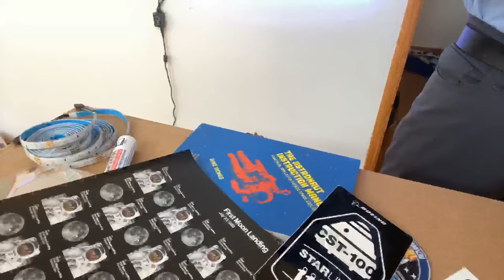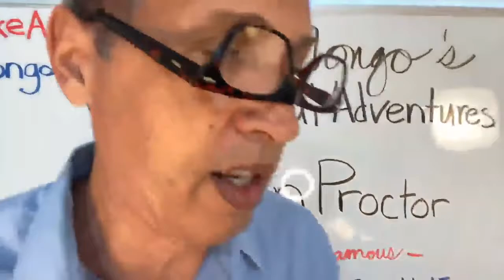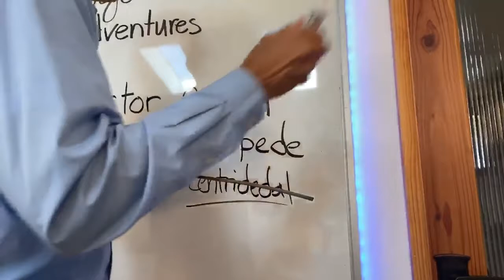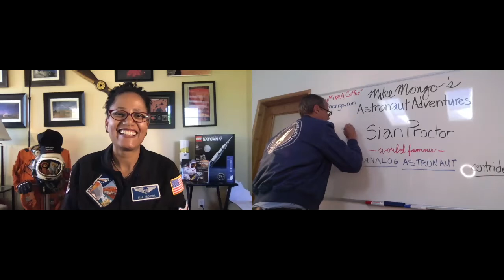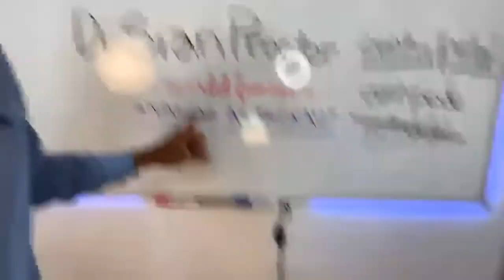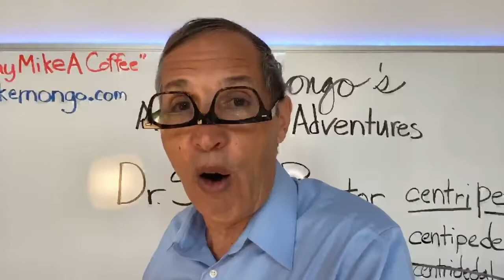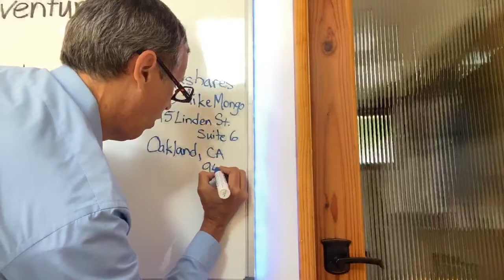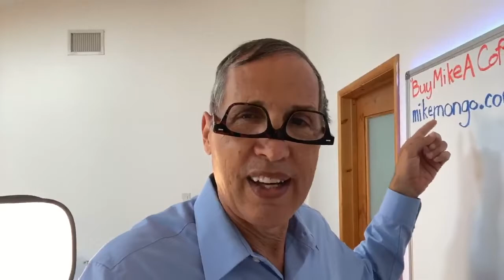005: Dr Sian Proctor, World's Most Famous Analog Astronaut! - Mike Mongo's Astronaut Adventures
Today's episode - Episode 005:
Astronaut Adventure's very first SPECIAL GUEST
Dr Sian Proctor, world's most famous analog astronaut

006 Show Notes
Dr Sian Proctor

Dr Sian Proctor INTERVIEW notes:
NASA HI-SEAS analog astronaut mission training

Students for the Exploration and Development of Space (SEDS)

Astronaut Leland Melvin reading poet Pablo Neruda's "The Chilean Forest"

How to water plants in space?

Mail Mike Mongo a letter!
inkshares
c/o Mike Mongo
95 Linden Street, suite 6
Oakland, CA94607